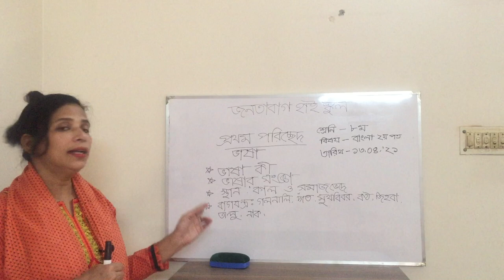Bangla 2nd Paper by Sabina Begum.